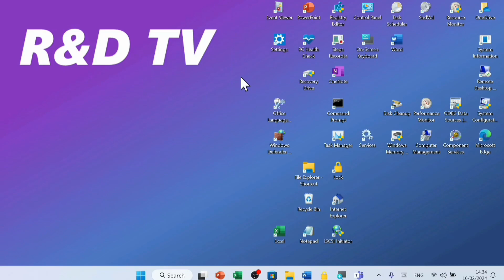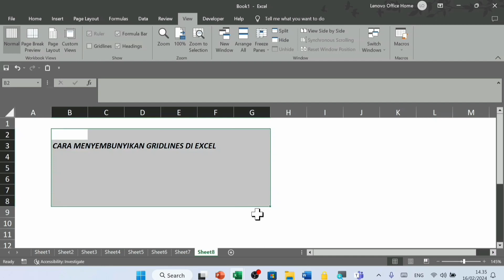Cara Menyembunyikan Atau Menghilangkan Gridlines di Microsoft Excel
Berikut adalah cara menyembunyikan atau cara menghilangkan gridlines yang ada di microsoft excel.